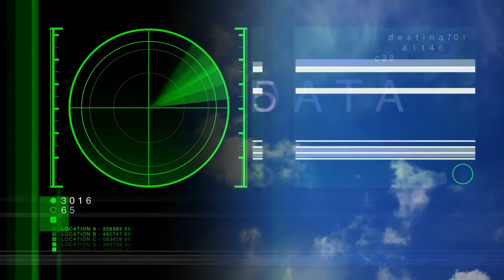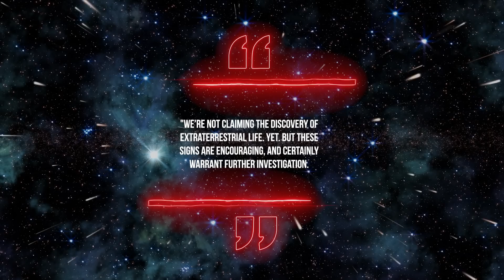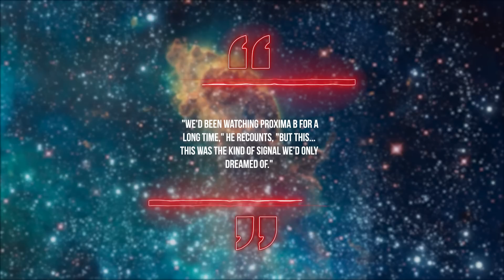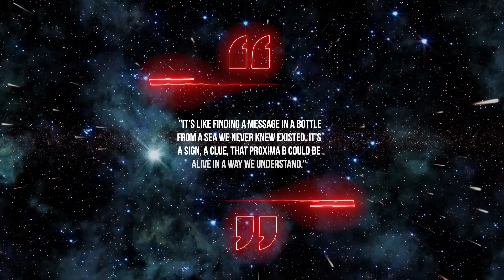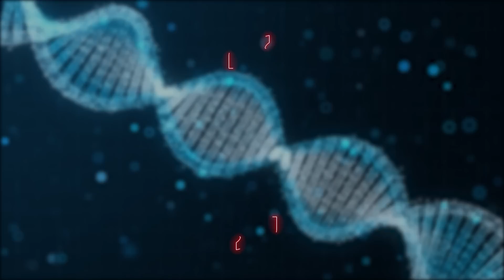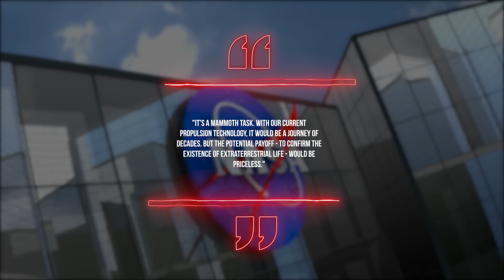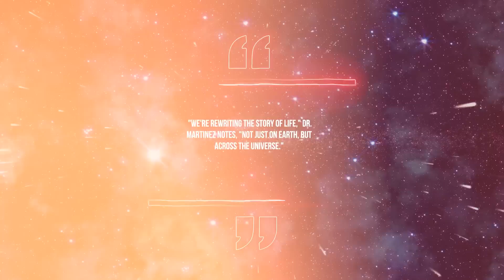MAJOR ALERT! James Webb Space Telescope Shock: "Is That LIFE on Proxima B's Surface?"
One of the planets in the system, proximab, which is only four light-years away from our own solar system, has been sending out some rather peculiar signals, which astronomers have been picking up. The brightest minds in the realm of space are scratching their heads in order to figure out what these strange anomalies, which have been given the term artificial lights, are and whether or not they are a sign of intelligent life somewhere on the planet.

It is not completely out of the question. At the end of the year 2020, a signal was found to be emanating from the star that is our closest neighbor, proximacentauri, also known as blc1. Even if the signal is still being investigated to ensure that it is not only an echo of our own civilization, we ought to investigate the planets in the neighborhood of Centaurus to see whether or not there is evidence of civilization on those worlds.